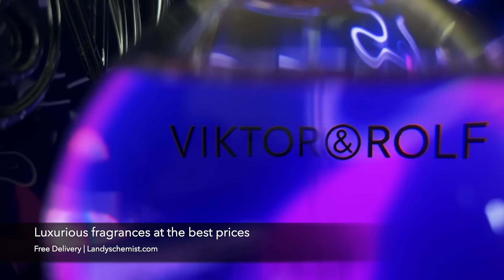Fragrance | Landys Chemist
Find luxurious fragrances at Landys Chemist and get free delivery with your order!